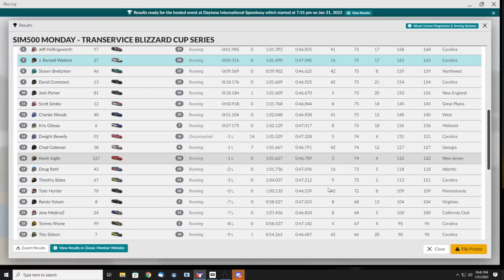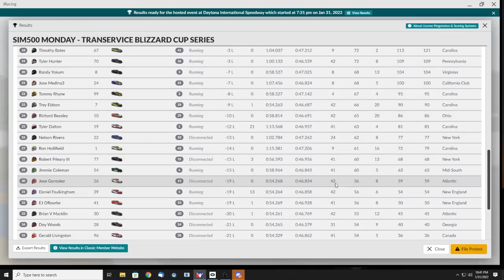iRacing Sim500 Transervice Blizzard NextGen Cup Series Daytona 170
Transervice Blizzard NextGen Cup Series Daytona 170
Finished 7th in a Wild Race !